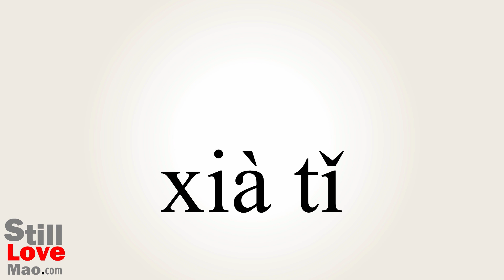How to Say Underparts in Chinese